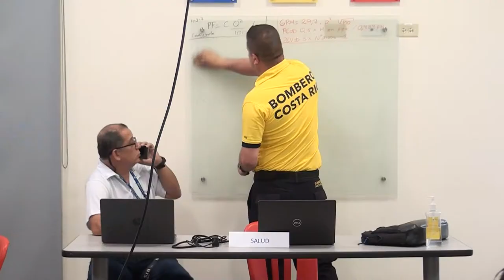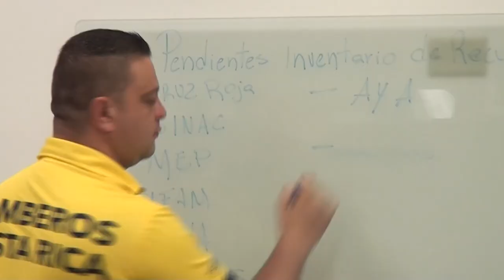Instituciones de la Región Brunca se unen en el Centro de Coordinación de Operaciones